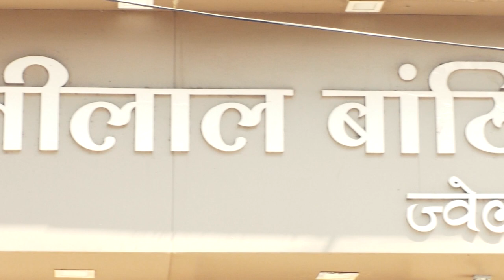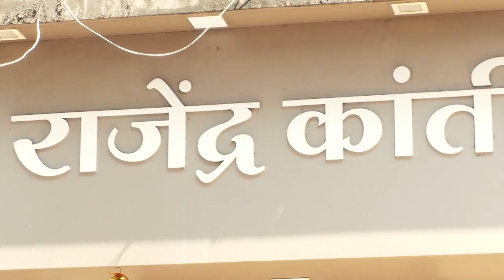आमदार प्रशांत ठाकूर यांनी महाराष्ट्र भूषण आप्पासाहेब धर्माधिकारी यांचे घेतले आशीर्वाद !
महाराष्ट्र भूषण आप्पासाहेब धर्माधिकारी यांचे आशीर्वाद घेत;
सिडको अध्यक्ष आमदार प्रशांत ठाकूर यांनी केली नवीन पर्वाची सुरुवात !